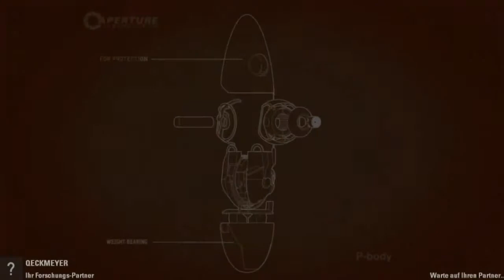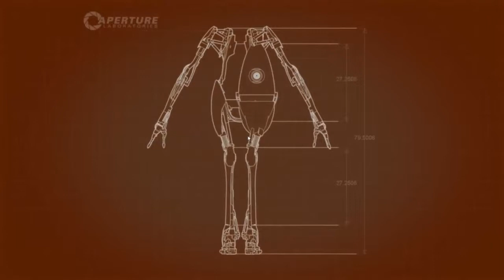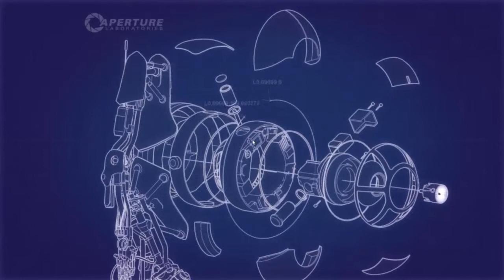[Wir spielen] PORTAL 2 COOP #8 [GER][HD]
- Vielen Dank für's Einschalten.

- Kommentierte Spielszenen von Moritz und Jonas

- Portal 2 Coop Modus

- Wenn euch das Video gefällt hinterlasst doch ein paar Kommentare oder ein Abo.